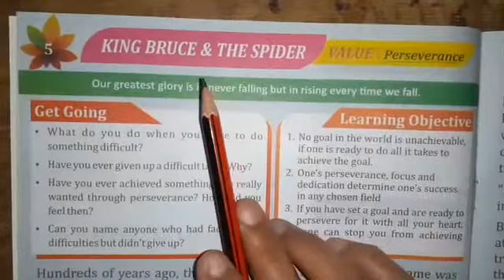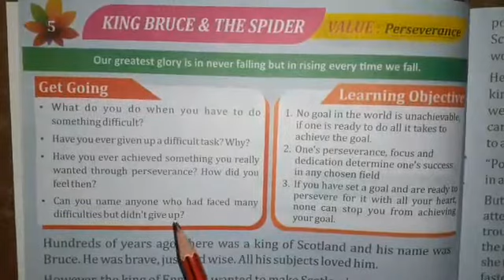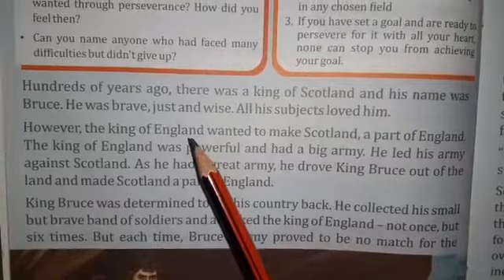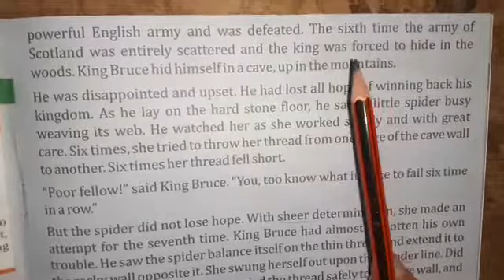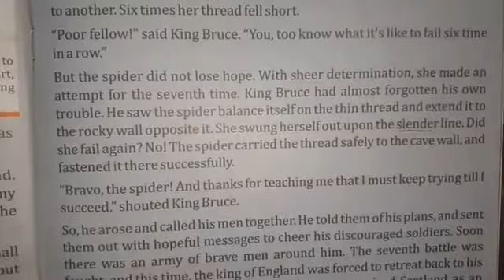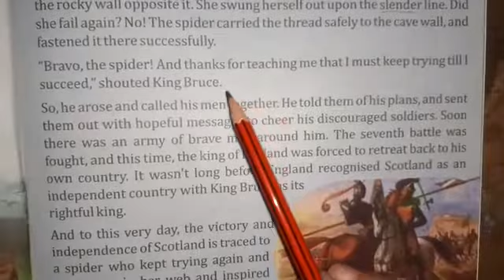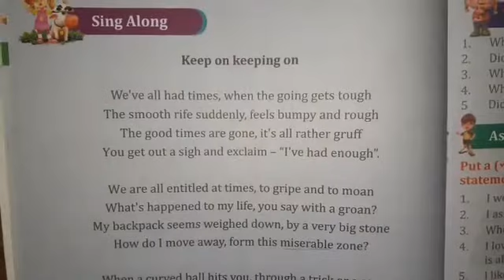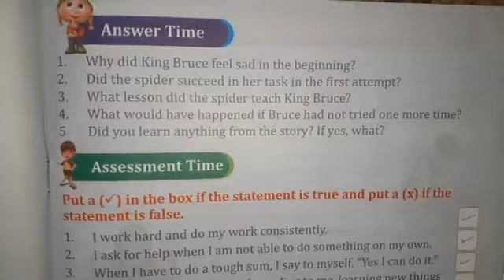Class 5■VEd■Chapter 5■ King Bruce and The Spider